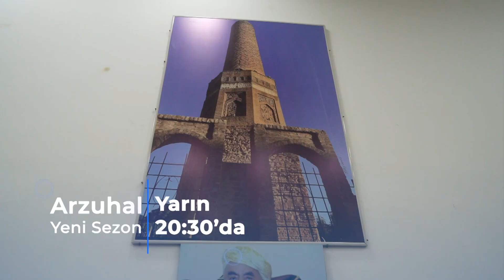Arzuhal Yarın Akşam Saat 20:30'da